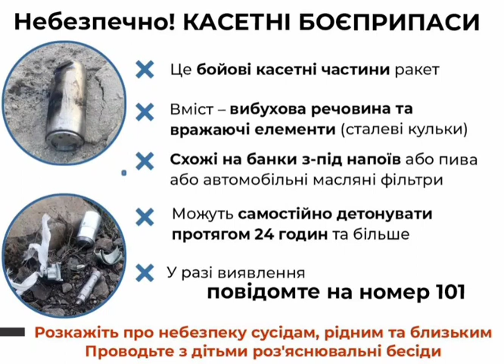Небезпечно! КАСЕТНІ БОЄПРИПАСИ